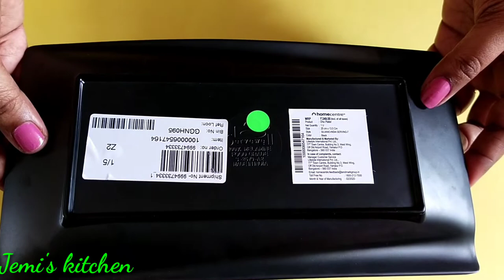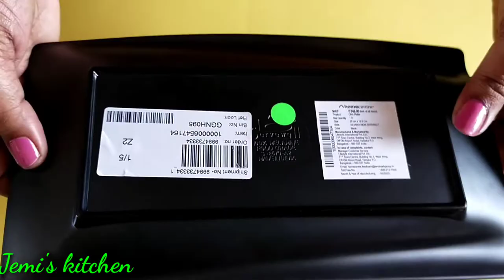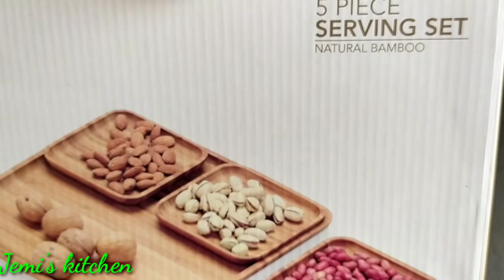My kitchen serve ware collection - Home centre online discount sale - Melamine,glass & wooden items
Hi friends,
Find happiness in whatever little things you own,see and do..Stay positive in this pandemic time. I have purchased some serving bowls,plates and trays to display in Jemi's kitchen..I have added the links of all the online products which I bought from Home centre online discount sale..Hope this will be helpful..
Happy cooking & serving too😉😉😉
1.5 piece tray set..
3.kadai serve ware.. white
4.dull black serving platter..

My other kitchen related video links...